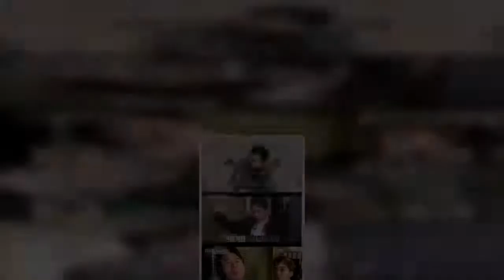'홈즈' 김대희X김준호, '개버지' 케미로 시우민X붐에 승리[★밤TView]- 스타뉴스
'홈즈' 개그맨 김대희, 김준호가 엑소 시우민을 상대로 승리했다. 31일 오후 방송된 MBC 예능 프로그램 '구해줘! 홈즈'에서는 3인 가족이 정착할 일산&파주 지역 매물 구하기가 그려졌다.복팀에서는 개그우먼 박나래와 함께 개그계의 아버지 '개버지' 김준호와 김대희가 인턴코디로 나섰다. 김준호는 "사는 게 집이냐, 노는 게 집이다. 아이 말고 손준배씨가 뛰어놀게 하고 싶다"며 의뢰인의 실명을 거론해 스튜디오에 폭소를 안겼다.이어 집을 발견하고 놀란 듯 바닥에 쓰러지는 등 옛꽁트스러운 리액션과 "'맞바람'은 막장 드라마다" 등의 막장 드립으로 스튜디오를 경악케했다. 오늘 정식코디로 첫 합류한 양세찬은 스튜디오에서 "넘어진다", "김준호씨는 헛소리만 계속하신다" 등으로 초를 치며 깨알 웃음으로 분위기를 살렸다. 박나래 또한 "집에는 관심이 없다"고 덧붙였다.김대희 역시 통창을 발견하고는 갑자기 진지한 모습으로 "시가 떠오른다. '통창이 밝았느냐'"라고 시를 읊어 현장을 충격에 빠뜨렸다. 김준호는 이에 실소를 터뜨리며 "난 이런 모습이 너무 좋다. 후배들이 실망하는 모습"이라고 말했다. 김대희는 이에 민망해하며 고개를 숙였다가 김준호에게로 공격의 화살을 돌렸다. 김준호는 "내가 시하라고 시켰냐"며 맞섰고, 티격태격하는 두 사람의 모습은 스튜디오에 웃음을 안겼다.김대희, 김준호와 박나래가 소개한 파주의 2층집 '방과 후 옥상(ft.옥땅으로 따라와)'은 방(room) 과(and) 후(next) 옥상(rooftop)이라는 이름답게 방 옆으로 나 있는 계단 위의 널찍한 옥상이 돋보이는 매물이었다. 옥상에 이어 목욕탕 크기의 화장실과 아늑한 2층 거실, 3억 6천이라는 저렴한 가격 또한 눈길을 모았다.이들은 일산 식사동의 주상복합형 아파트 '스위트 홈망대'를 소개했다. 이 집은 대리석 바닥과 실링팬 등의 럭셔리한 인테리어와 말도 안되는 거실 뷰로 감탄사를 자아냈다. 방마다 가득한 시스템 에어컨과 널찍한 붙박이장은 수많은 매물을 경험한 박나래까지 놀라게 했다. 샤워부스 속 앉아서 샤워할 수 있는 자리 등 센스 있는 면모도 돋보였다. 시우민은 "좋은데 재미가 없다. 너무 도시적이다. 너무 평범하다"며 홈즈에 완벽 적응한 모습으로 공격을 펼쳐 웃음을 안겼다. 이들이 소개한 마지막 매물은 운정 신도시 3층집 '맘.잘.알 하우스'였다. 박나래는 "주방이 나올 때마다 '대화가 필요해'를 했는데 다 어디 갔냐"며 충격에 빠졌다. 세 사람은 직접 백반을 포장해오기까지 하며 상황극에 진심을 다했던 것으로 밝혀졌다. 제작진은 주방에 마주 앉은 세 사람의 모습을 스치듯 보여주며 '제작진과 대화가 필요해'라는 자막으로 웃음을 안겼다. 덕팀에서는 방송인 붐과 그룹 엑소의 시우민이 출격했다. 집을 SM 사옥처럼 세련되게 꾸며뒀다는 시우민은 "군대에서 '구해줘! 홈즈'를 보기 시작했다. 병사들이 꽤 보더라"며 그동안 방송을 보며 쌓은 지식으로 열심히 발품을 팔 것을 각오했다. 이후 시우민은 붐이 즉석에서 시도하는 상황극과 꽁트를 모두 화사한 미소로 받아주며 '홈즈' 찐팬임을 인증했다. 스튜디오에서 양세형은 "착하네 민이가"라며 시우민을 칭찬해 웃음을 자아냈다. 붐은 '슬라이딩 도어'를 기억하지 못해 "슬라이스 도어", "슬라잉 도어", "슬래싱 도어" 등의 말실수를 남발하며 스튜디오에 폭소를 안겼다. 앞서 붐은 '중정'을 "중전"이라, 기둥에 기대어 이를 "서까래"라 말하는 등 전력이 화려하던 터라 이날의 실수는 더욱 뼈 아팠다. 스튜디오에서 붐은 "시우민이 옆에서 도와줄줄 알았는데 잘 받아주더라. 참 착한 친구다"라며 씁쓸한 미소로 웃음을 더했다.붐과 시우민이 소개한 운정 신도시의 3층집 '경이로운 쪽문 집'은 쪽문을 통해 들어갈 수 있는 널찍한 마당과 고급진 분위기를 자랑하는 알파룸이 감탄을 자아냈다. 현관에서 마주하는 기다란 복도와 계단 밑 알찬 수납 공간 역시 만족을 더했다. 또한 2층에는 채광 가득한 거실이, 3층에는 깔끔한 건식 화장실과 방이 마련돼 있었다.두 사람은 일산 마두동 대단지 빌라의 '으리렁 하우스'를 소개했다. 이 집은 노후된 외관과 달리 드라마 속 회장님 댁을 연상시키는 고급스러운 인테리어와 방 5개, 화장실 3개라는 특대 사이즈로 감탄을 자아냈다. 시우민은 계단을 하프삼아 연주를 선보이는 등 찐팬의 열정을 드러냈고, 붐은 틈틈히 시우민이 "으리으리하다"고 리액션할 때마다 함께 엑소의 '으르렁' 안무를 주문해 웃음을 더했다. 시우민은 스튜디오에서 "으르렁 이렇게 많이 춰본 적 없다"며 폭소를 안겼다. 붐과 시우민은 '경이로운 쪽문 집'을, 박나래, 김대희, 김준호는 '스위트 홈망대'를 최종 선택했다. 마음에 드는 집이 무려 두 세 채나 있었다는 의뢰인의 최종 선택은 '스위트 홈망대'였다. 의뢰인 부부는 인프라가 너무 잘 돼있다는 것과 포기할 수 없는 완벽한 뷰를 이유로 꼽았다.